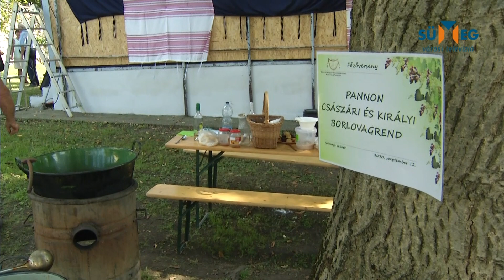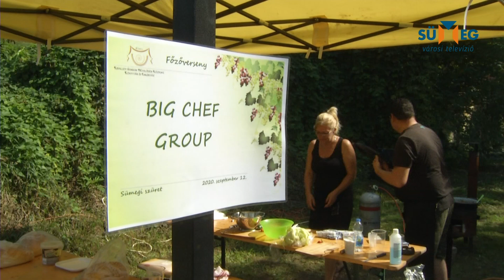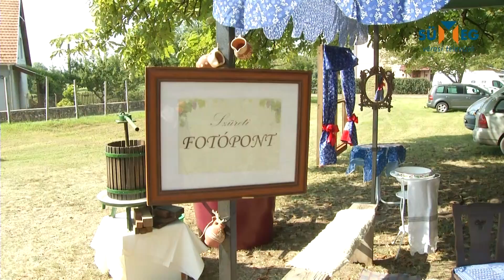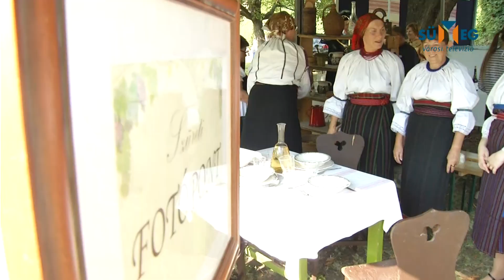Összefoglaló a Sümegi Szüret programjairól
Kiemelkedő esemény évről évre a sümegi szüret, amely az előző időszakban nagyot fejlődött, s most, amikor a járványhelyzet kötelező óvatosságra int mindenkit – szervezőket és közönséget egyaránt – ugyanúgy csalogatta az érdeklődőket. Ezúttal a művelődési központ bizonyult kiváló helyszínnek. Nosza, tartsanak velünk, megmutatjuk a szőlőharang megáldását, a szüreti főzőversenyt, beszélgetünk a borról és a néptáncolás sem marad el.
A Szüreti program részeként az Éltető Balaton-felvidékért Egyesület által szervezett gasztropiknik és kézműves bemutatók a „Helyi Foglalkoztatási együttműködések” elnevezésű pályázat keretében kerültek megvalósításra. A rendezvényt a Nemzeti Kulturális Alap is támogatta.